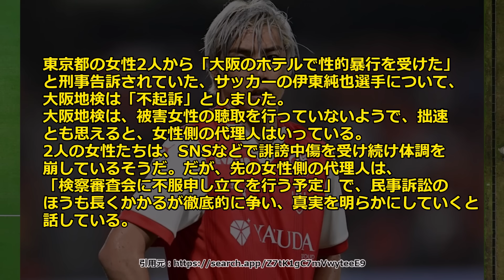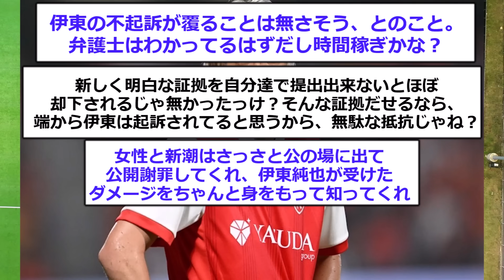【速報】日本代表復帰目前の伊東純也に女性2人再び戦闘態勢へwwwwwwww